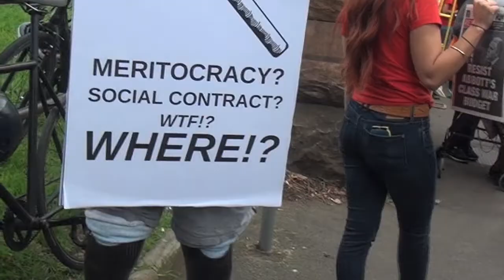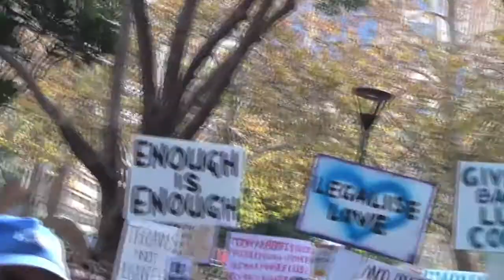AUSTRALIAN GOVERNMENT CRISIS - Antony Loewenstein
50,000 people have just rallied across Australia to protest the Abbott Government's extreme Budget cuts and levies. It appears that all three of the other major Parties have been shocked into contemplating an Alliance to block the Budget and remove the government, whose choices have almost exclusively threatened the country's most vulnerable: the young, the old, the sick, the poor, students, refugees and the environment.

Those other Parties are also highly concerned by the Government's break-neck efforts over the last 10 months, to dismantle 76 Government Departments, including the Ministry of the Environment and the Ministry of Science. The Abbott Government has also intimidated and now slashed funds to the National Broadcasters, and Public Servants face dismissal, if they criticise their Government's harsh treatment of refugees.

Tony Abbott (locally referred to as "The Mad Monk") has also nominated himself as the Minister for Women and restored peerage (Knights and Dames), allegedly without ER's signature on the Letters Patent. The Australian people may have been fooled by the Murdoch press into voting for this man, but they know now that they did not vote for their entire society to be over-turned, and the PM's popularity has dropped dramatically since his election.

If enough pressure comes from voters to unite the other major Parties into alliance, they will indeed have the power to remove the Mad Monk in time for a "No Bah Humbug!" Christmas.